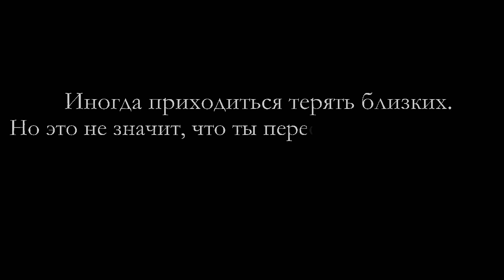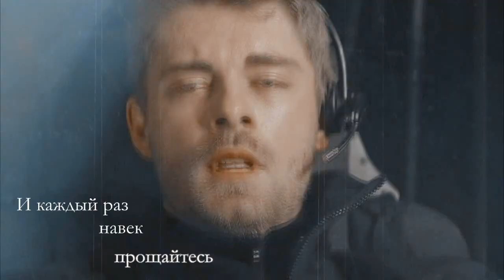Multifandom || И каждый раз навек прощайтесь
«И каждый раз навек прощайтесь!
Когда уходите на миг!»
В видео использованы фильмы/сериалы:  The LEGO Batman Movie, Doctor Who, Iron Man, The Lord of the Rings: The Return of the King, The Vampire Diaries, Once Upon A Time, Me Before You, Riverdale, 13 Reasons Why, The Flash, Sherlock, Captain America: Civil War, Harry Potter, Arrow,  The Hobbit: The Battle of the Five Armies, Teen Wolf, The Originals, To the Bone, Titanic, Alice Through the Looking Glass, Agents of S.H.I.E.L.D., Captain America: The Winter Soldier, The Amazing Spider-Man 2.
Мusic: Максим Фадеев feat. Наргиз - С любимыми не расставайтесь